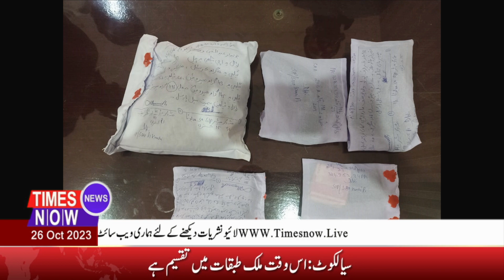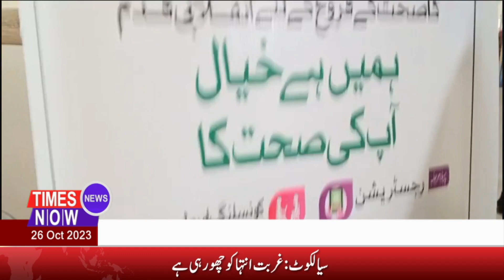Times now News || District Bulliten 26oct 2023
پورےملک سے نمائندگان کی ضرورت ہےرابطہ:محمد عرفان بشیر چوہدری چیئرمین 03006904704